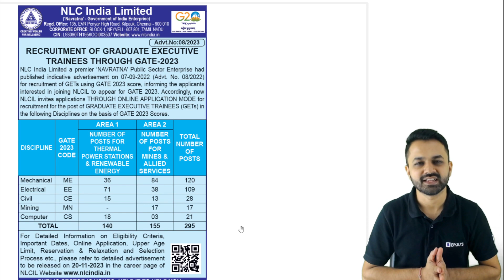NLC India Limited | Through GATE 2023 Scorecard | BYJU'S GATE